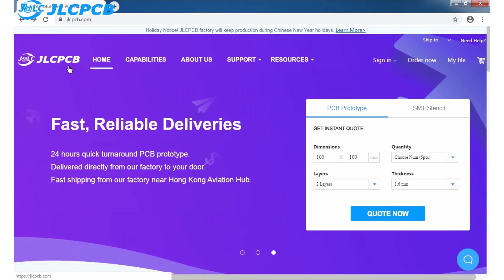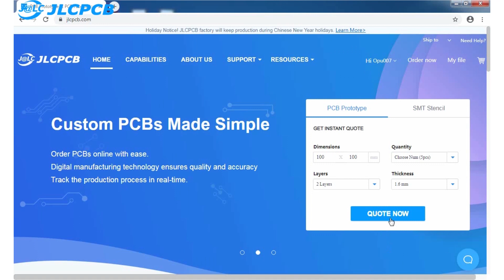5 Awesome DC Motor Life Hacks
Hi everyone in this video you will see 5 awesome dc motor life hacks.